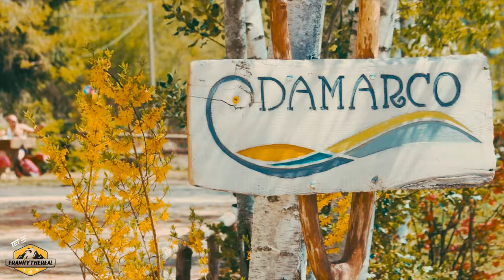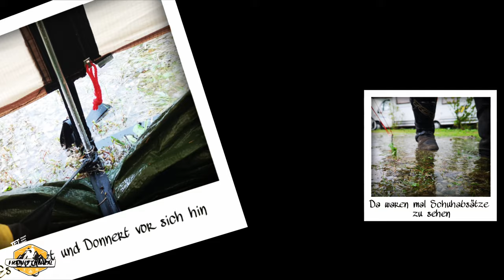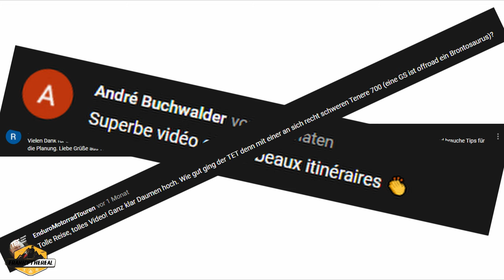TET Italien Trans Euro Trail - T7 Tenere 700 Teil III - Motorrad Abenteuer Routen und Erfahrungen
Mit meiner Reise Enduro Tenere 700 und Mari Ihrer Beta Alp 4.0 fahren wir Motorradbummler von der Slowenischen Grenze bis nach Ligurien. Der dritte Teil beschreibt unsere Tage der Reise von Marsili nach Lecco.
In der Reise sind wir auf einigen coolen Offroad Strecken und Pässe wie
- Passo die Tremalzo
- Passo Gattini
- Passo Gaton
- Monte Baldo Höhenstraße
- Dosso del Sommo
- Passo della Spina
- Passo della alo
- Passo della Maniva
und viele weitere Pässe

1.
2.
3.
4.
5.
6.
7.
8.
9.
10.